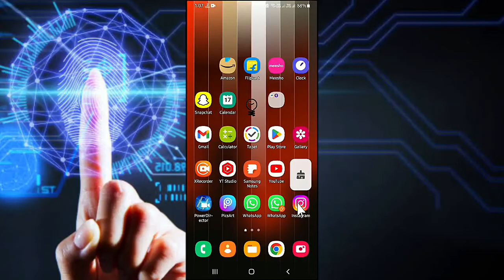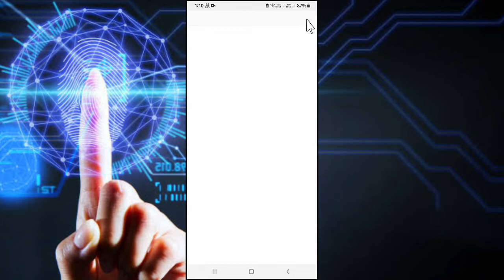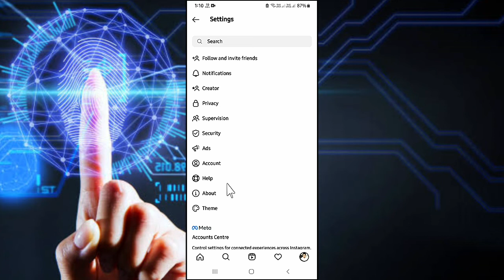Instagram Notes Feature Not Showing | How to get Instagram Notes Feature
●My Channel Gears:

● Hp Pavilion Gaming Laptop:

●Boya By M1 Mic :

●Boat Rockerz 400:

● Fuarez Mic

●Bluetooth Headset

●Bluetooth Speaker

●Wireless Headphone